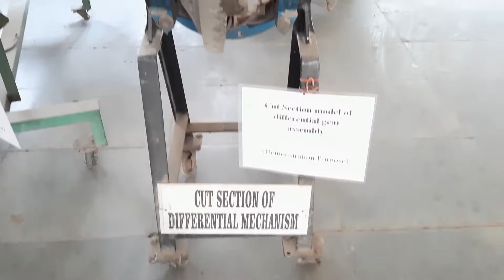Vlog Ki Saruat Road Par Hi Kardi | Vlog 19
Vlog Ki Saruat Road Par Hi Kardi
Vlog 19
My Camera
Mobile Phone
Cheap and best Mic
Attention ::-
This video made by HJP Entertainment. Any part of this video use in other activity platforms will be illegal also This video under copyright.